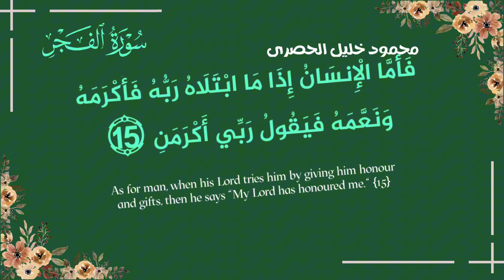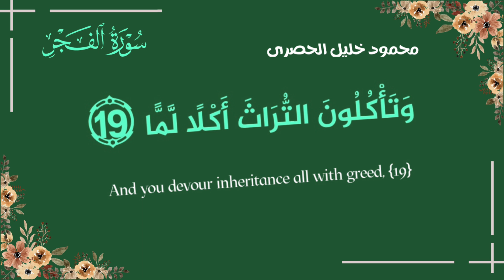أواخر سورة_الفجر بصوت مميز جدا 😌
ترتيل شيخ القراء محمود خليل الخصري لما تيسر من سورة الفجر. اللهم اشرح صدورنا بالقرآن و ادعوا لإخوانكم أن يفرج عنهم عاجلا غير آجل